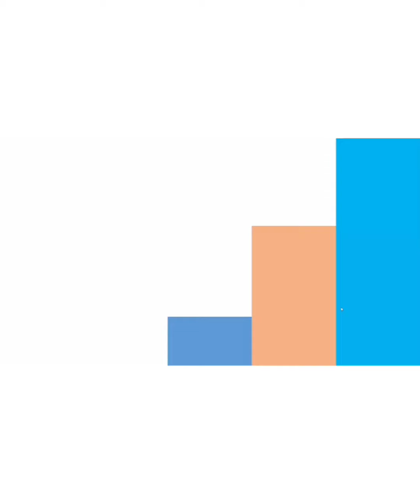Making Christmas Tree With Quilling Stripes/ Christmas Tree Decoration